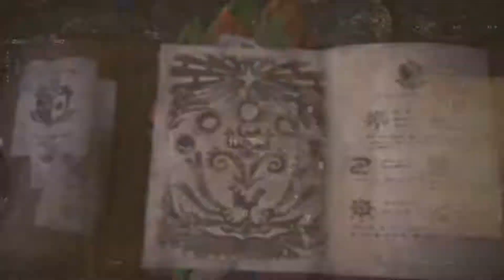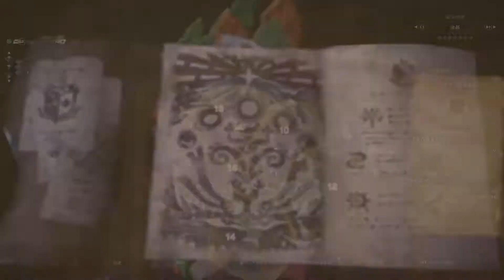Monster Hunter: World - 不入虎穴焉得虎肉